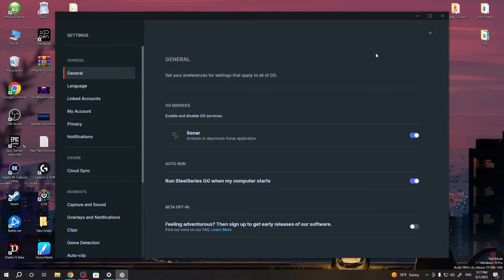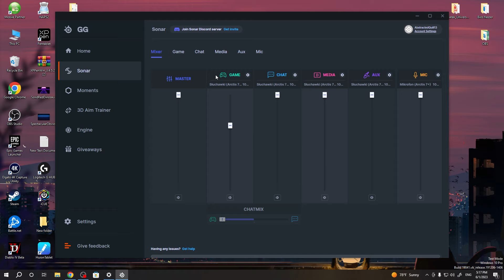How To Activate Sonar For Steelseries Arctis 7 Wireless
In this engaging video tutorial, we will guide you through the process of activating the Sonar feature on your Steelseries Arctis 7 wireless headset, unlocking an immersive audio experience that enhances your gaming, music, and movie sessions.

How to disable sonar on Steelseries Arctis 7 Wireless
How can I activate the Sonar feature on my Steelseries Arctis 7 wireless headset?
What is Sonar and how does it enhance the audio experience?
Are there any prerequisites or software requirements for activating Sonar?
Can I customize the Sonar settings and adjust its intensity?